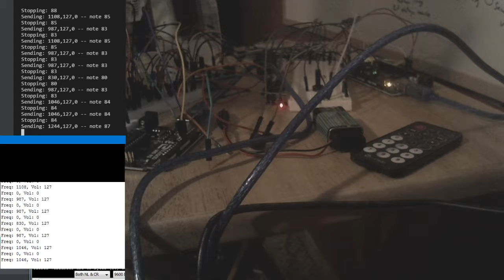iunno some shit